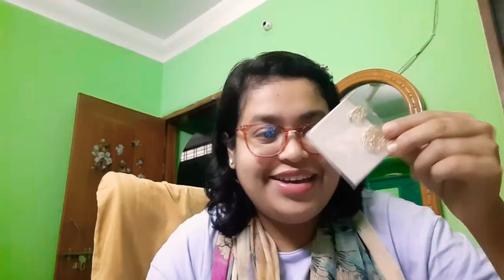ঢাকা নিউ মার্কেট থেকে টেকসই ব্যাগ কিনেছি আর একগাদা হেয়ার ব্যান্ড গিফট পেয়েছি